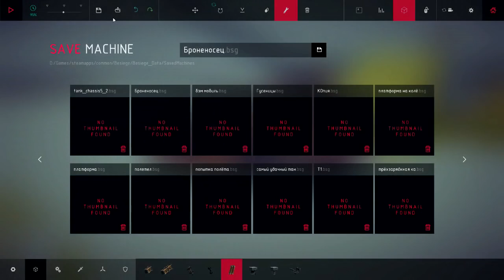Besiege. Многофункциональный Броненосец.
Многофункциональное устройство:) мне понравилось, пушки, огнемёты, катапульта и бешеная проходимость:)

Дополнительные Теги.
Besiege прохождение
Besiege  walkthrough
Besiege  обзор
Besiege  review
Besiege  gameplay

прохождение Besiege
walkthrough Besiege
обзор Besiege
review Besiege
летсплей Besiege
геймплей Besiege
gameplay Besiege